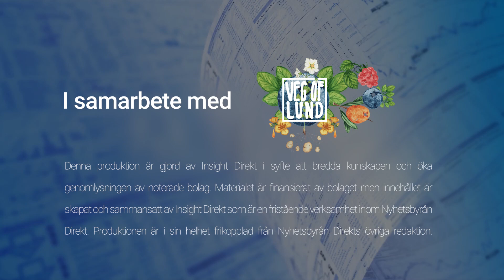Rapportkommentar Veg Of Lund Q4 2020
00:35 Viktigaste händelserna under kvartalet
02:18 Om försäljningen
03:00 Samarbetet med Scandi Standard
04:30 Om finansieringen
05:30 Om lanseringen av potatisdrycken DUG